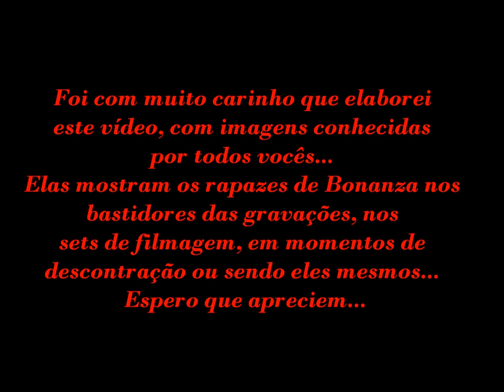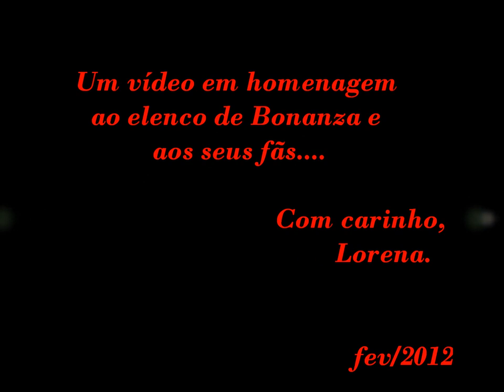Bonanza - Homenagem ao elenco de Bonanza - Tribute to the Bonanza Cast.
It was with great affection that I created this video with images that you know ... They show the "boys" behind the scenes of the shoot, in moments of relaxation or being themselves ... I hope you enjoy. (Without any intention to violating the Copyright of the pictures, videos or song).